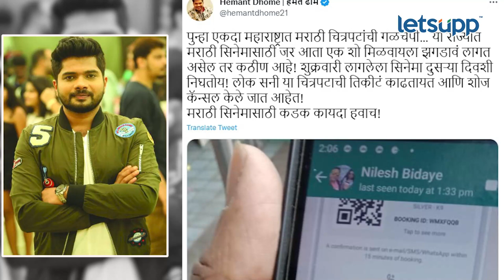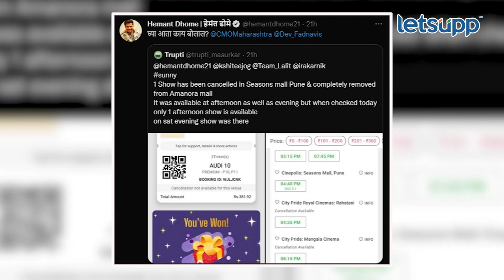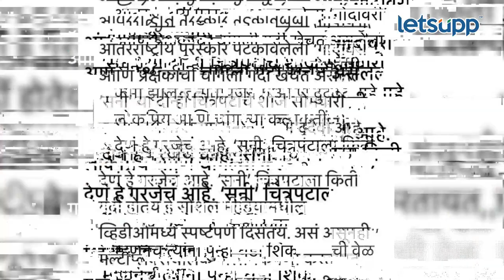Hemant Dhome | सनी फिल्मचे शो रद्द | LetsUpp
हेमंत ढोमे दिग्दर्शित सनी या चित्रपटाचे शो काही ठिकाणी रद्द करण्यात आले असून हेमंतने संताप व्यक्त केलाय